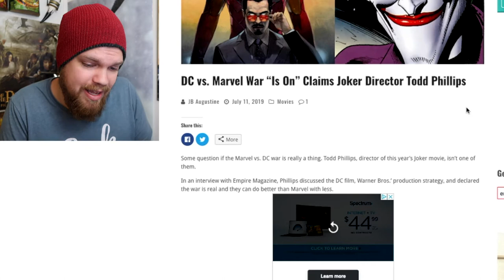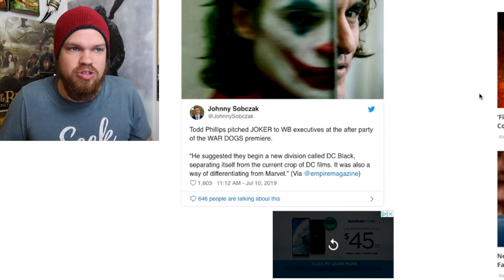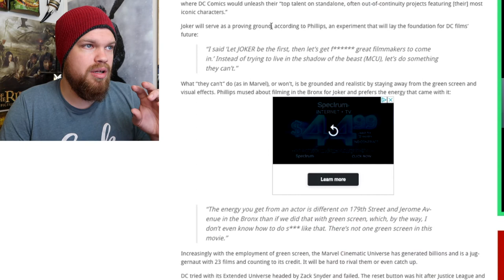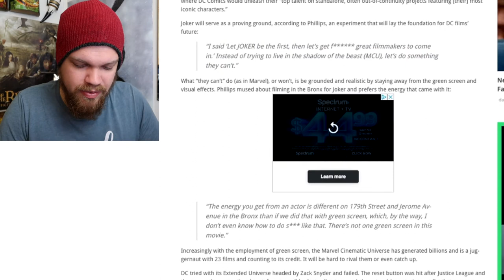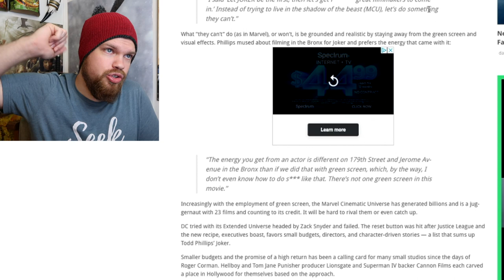DC Takes Fight to Marvel Cinematic Universe Starting with Joker Movie